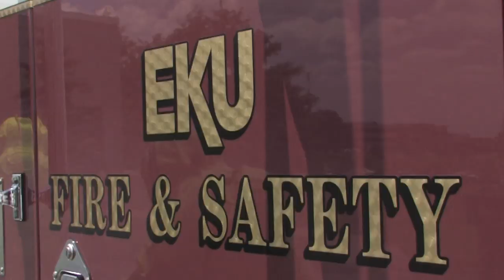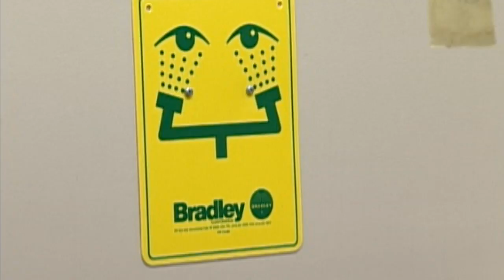EKU Fire & Safety Engineering Technology Program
Bachelor of Science Degree Options:

Fire Protection Engineering Technology
Fire Protection Administration
Fire, Arson, and Explosion Investigation
Industrial Safety and Risk Management